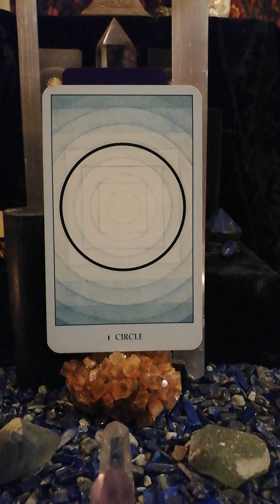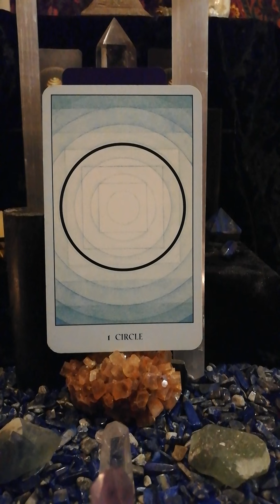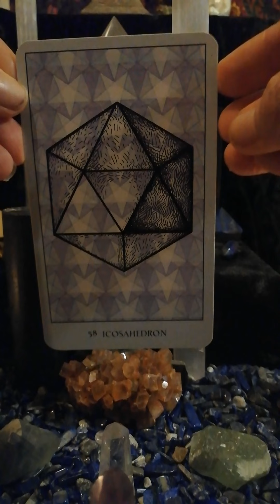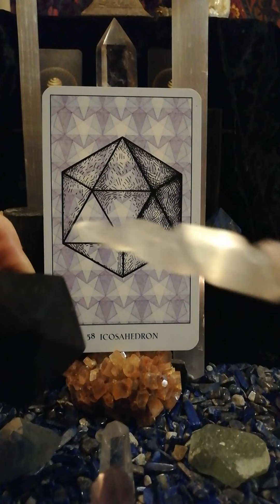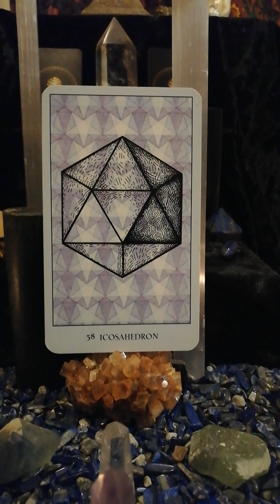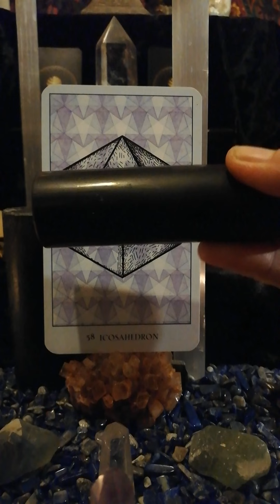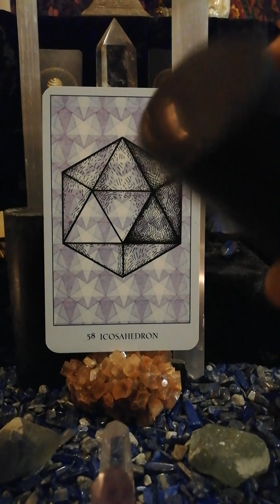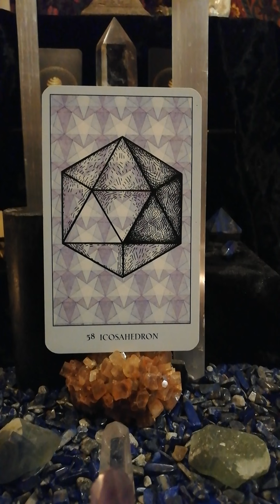AQUARIUS MOON, SAG SUN & ECLIPSE ENERGY EMPOWERMENT SHIFT + RESET SOUND ACTIVATIONS 4 AWAKENING!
Timeless Guidance;
When you are brought to this is when you are in alignment with the multiverse to receive these energies to download to your most amazing Bio-Organic Computer of a Vessel/Temple that houses you. So you can choose to upgrade your consciousness/Awareness or not (freewill)!

This is Meditative Gentle, Deep, Powerful Guidance & there is Sound Healing too.
So receive this, if you so choose, by doing some shaking & sounding yourself to clear any congestion or start shifting any blockages in your energetic tubular body!
Drink Plenty of Beneficial Fluids, Make sure you Rest, Repair & Recharge, & be gentle, kind, loving, patient & respectful of your cellular community system of a most amazing bio-organic computer over next few days!

She transits/moves into Aquarius Thursday 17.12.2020 @ 6:27 am UK time, she is void of course from 05:34 am & 1st phase.

                                                                        *** AQUARIUS ***
Element: Air
Nature: Masculine, Barren, Dry & Airy
Rules: Calves & Ankles
Rulers: Modern - Uranus: The Rebellious planet of Awakening
             Traditional - Saturn: Planet of Karma
Impulse: Reformer
Key Phrase: I Know
Quality: Fixed
Symbol: The Water Bearer
Crystals: Moldavite, Apatite, Quartz

1st Moon Phase:  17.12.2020 Waxing Crescent 3  - GROWTH  #5
                                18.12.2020 Waxing Crescent 4  -  SELF-LOVE #6

She transits into Pisces Saturday 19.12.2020 @ 12:39 pm UK time & is void of course from 08:45 am.

                                                         * SACRED GEOMETRY ORACLE *

The first divination tool based on the ancient science and sacred language of geometry. Allows viewers to balance their energy fields and access higher levels of consciousness.
Sacred geometry is the key that unlocks all of the world's art, science, and architecture. Called the language of light, its images and shapes are embedded in DNA, mandalas, pyramids, crystals, atoms, and hieroglyphs. Anyone who has ever gazed at a spider's web, meditated on a mandala or yantra, visited a pyramid, walked a labyrinth, or peered through a microscope has felt the effects of sacred geometry.
Working with these images balances human energy fields, allowing viewers to access higher levels of consciousness, gain insight into life's challenges, and restore their connection to the world.

Time Codes:
 - Tibetan Singing Bowl ~ Invoking the Number Energies of the Day, Mth, Yr ~  Intro
02:10 - Tincture Bells
03:03 - Breathing & Body Awareness Guidance
05:50 - Welcome Introduction
06:12 -  Herbal Cleansing
07:27 - Moon Info
12:58 - Spectrum of Energies Subconscious/Unseen/Unaware #57 DODECAHEDRON
14:25 - Spectrum of Energies Conscious/Seen/Aware #12 EXPANDED SRI YANTRA
15:30 - Card Given ~ #55 TORUS
21:44 - Beat of Your Heart
22:06 - THYMUS FIBONACCI PULSE RESET TAP
27:40 - Tincture Bells & Tibetan Singing Bowl Closing

Tarot, Oracle & Books used for information:
* Sacred Geometry Oracle By Francene Hart
* Queen of the Moon Oracle Cards by Stacey Demarco
* Llewellyn's 2020 Moon Sign Book

*** I am not a licensed physician. Anything expressed in this video are our personal opinions or the opinion of the author and should be viewed as entertainment purposes only. ***